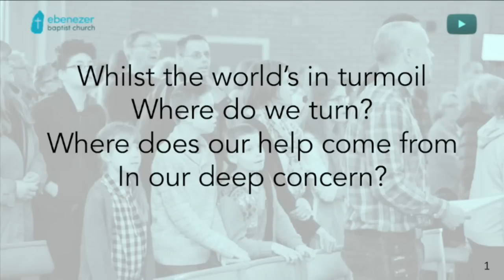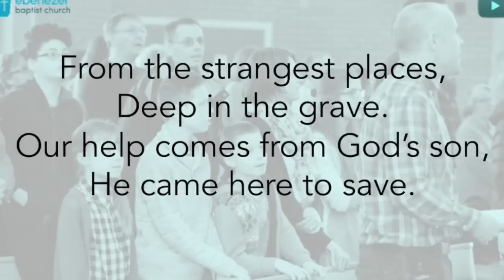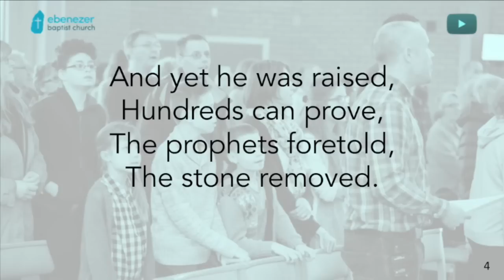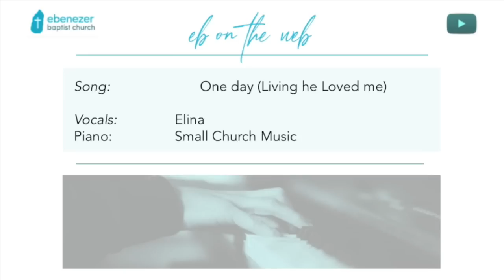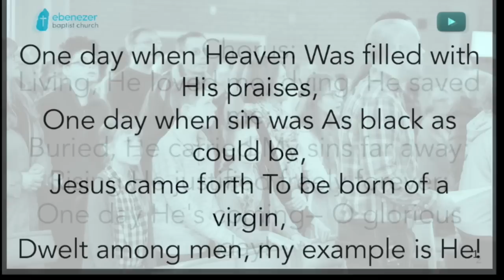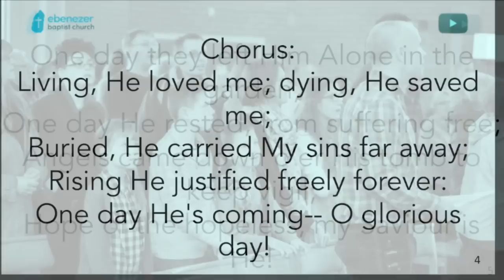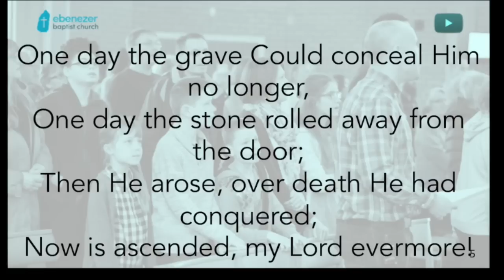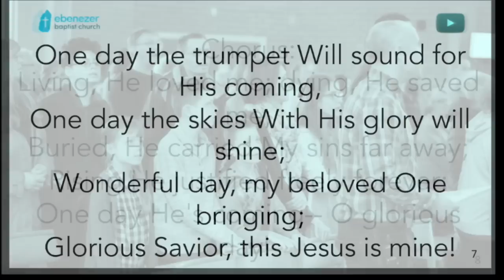Easter Sunday - Life after Lockdown - John 20:1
Wishing everyone a very happy Easter from us all at Eb on the Web.